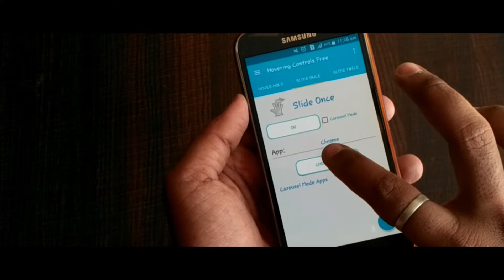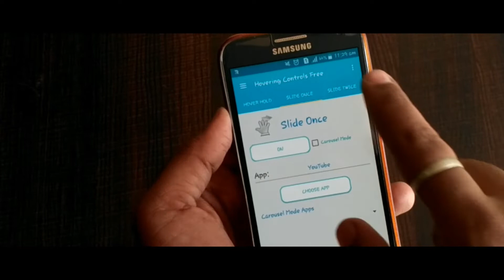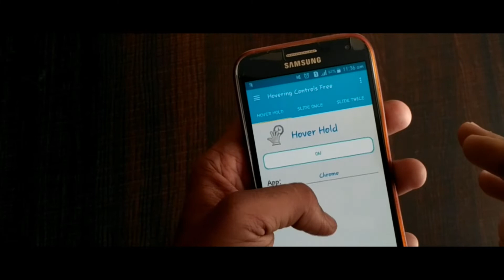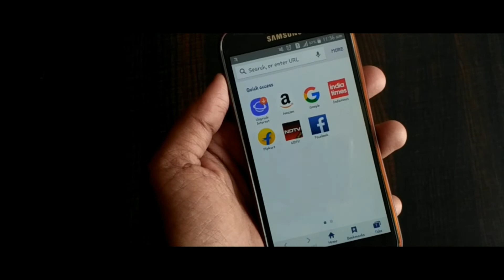UNBELIEVABLE HIDDEN SECRET TRICK OF YOUR SMARTPHONE.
Hey Guys Khatri Here Aur Aaj ki video me bataya hai ek ese Application aur Ek ese hidden secret trick ki jise aapko use karna chahiye.
Guys Hamare Device me Front camera yani selfie camera ke side me 2 Sensors diye jate hai lekin kya aapne kabhi uss sensor ka use kia hai ?
Toh is video ko dekhiye aur aap Ek Application Hovering Control Free se Aap Aapke Device ko manage kar sakte hai apne fingertip se.

Download This Application and Enjoy Hovering Control For Free, I Hope You Guys Enjoyed This Video See you in next one.